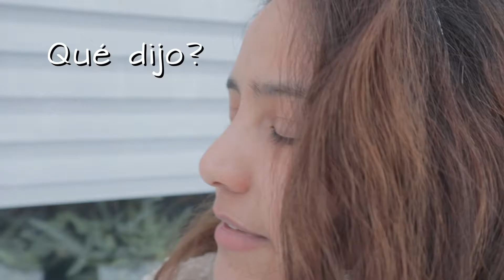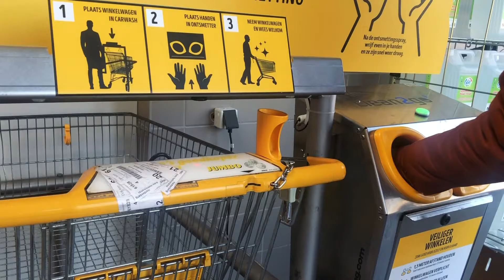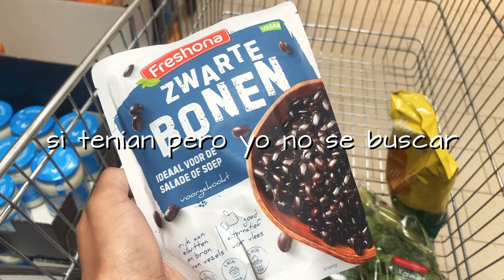VLOG My boyfriend surprised me with this!!!!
English - Spanish Subs
Hi guys!
Welcome again to another episode of my life (lockdown) in The Netherlands. Here I will share with you a little bit of my days at the end of the snow and also going out a little bit more.
I hope you like it and get entertained with this little video.